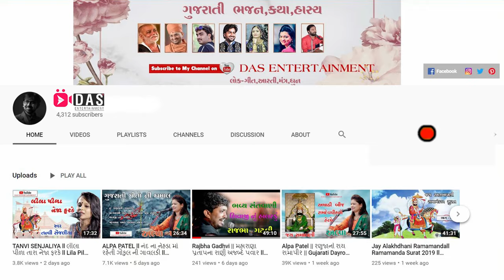Shiv Tandav Stotram | शिवतांडव स्तोत्रम | Mera Bhola Hai Bhandari | Shital Barot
શીતલબારોટ Gujarati Bhajan# || Gujarati Dayro || Krishna Video Mixing Lab

 Shiv Tandav  DAYRO  By | શીતલ બારોટ | Krishna Video Mixing Lab